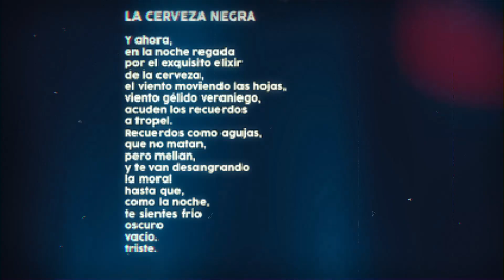BOOKTRAILER LA BELLEZA DEL FRACASO de DANIEL VIÑAMBRES MARTÍNEZ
Título: LA BELLEZA DEL FRACASO

Autor: DANIEL VIÑAMBRES MARTÍNEZ

Año de Publicación: 2020
Colección: Poesía

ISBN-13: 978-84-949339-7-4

Págs. 108

RESEÑA:

Las personas fracasan constantemente, pero no se habla de ello. Se esconde, por miedo al qué dirán o por vergüenza. Vivimos para los demás, y la imagen que les reflejamos es lo único que parece importarnos. Esto, sin duda, nos hace completos imbéciles. Ocultamos la cotidianidad de fallar una y otra vez en nuestros anhelos y evitamos regodearnos en esa sensación tan amarga como única que es el fracaso. Pero en el fracaso hay una belleza intrínseca. Una belleza oculta entre las apariencias que nos empujan a continuar avanzando. La tristeza latente de cada humano estalla cuando algo no sale como queremos, y ahí, en ese dolor inundado de rabia y lágrimas, hay una poesía mucho más sincera que cualquier otra. Porque el dolor, los eternos anhelos, la desesperación y, al final, la depresión, forman esa mano que te agarra por el pescuezo y te obliga a mirar a los profundos ojos de un abismo, que te llama, para que te dejes vencer por él, y solo esa rebeldía que nos obliga a morder la mano que nos empuja hacia el vacío, es lo único que nos permite volver a intentarlo para volver a fracasar. Y esa sensación tan desgarradora como bella, necesita ser plasmada de alguna manera. A golpe de verso, este libro relata cada una de las veces que el poeta bajó al fango, miró a los ojos de la perdición y se carcajeó, pues no hay nada más absurdo que el miedo a lo que nos define. Hay belleza en el fracaso, y solo alguien con el alma cosida con unos hilos cada vez más deshilachados entenderá el sentimiento que estos versos atesoran.